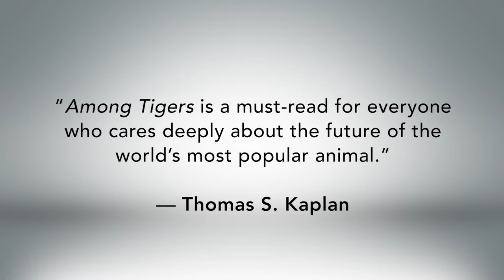Among Tigers: Disappointments, heartbreaks, successes - Dr. Ullas Karanth (Part 2)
Amazon India
Amazon USA
Amazon UK

Disappointments, heartbreaks, sometimes bordering on tragedy precede stories of success. In ‘Among Tigers’, Dr. Ullas Karanth recounts this inevitable, necessary arc of his journey of over five decades of his fight to bring back tigers in India. But he was not alone in this fight. In this video, he acknowledges his colleagues and collaborators who have been equally passionate and committed to this cause and continue to remain so.